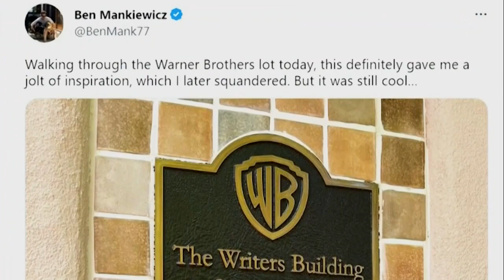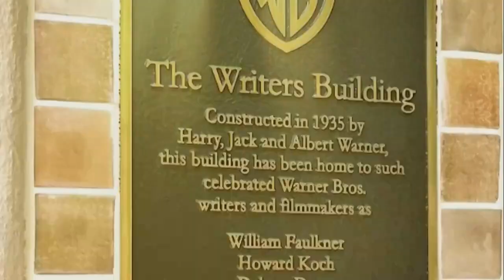TCM WB100 Studio Tour Promo 2023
Here is the team from @TurnerClassicMovies taking a look at some of the best bits of Warner Bros Studios through the years!